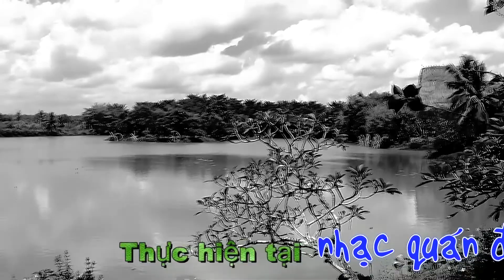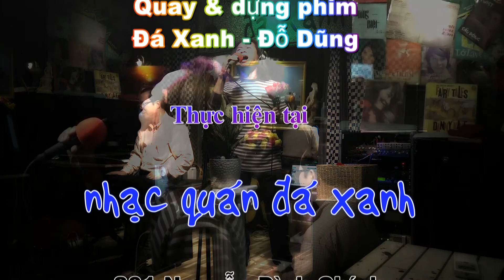Minh Tuấn - Đêm Đông - Sáng tác : Nguyễn văn Thương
Thân mời quý khách thưởng thức ca khúc "Đêm Đông", sáng tác của nhạc sĩ Nguyễn văn Thương qua phần trình bày của anh Minh Tuấn tại Nhạc quán Đá Xanh.